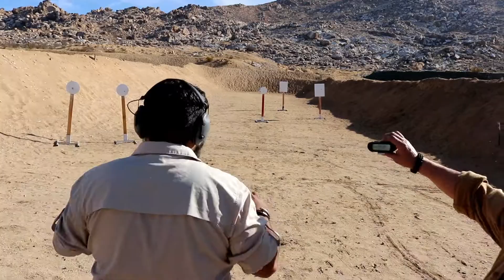Sig Sauer p226 extreme - Steel Challenge Tested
P226 is a great gun they say, but with sooo many variants it was hard for me to decide and what direction to go. I decided with the extreme because it was the best for the money in comparison to the legion. SA/DA trigger, decocker and nice grips. Seemed like a no brainer. Lets take a look.